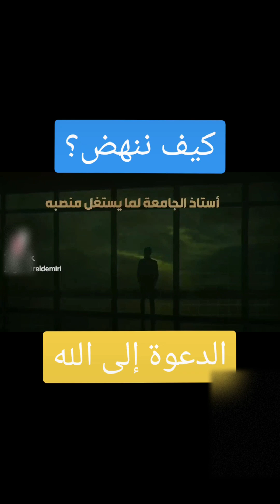كيف ننهض؟ بالدعوة إلى الله، للدكتور @Dr.Haitham_Talaat